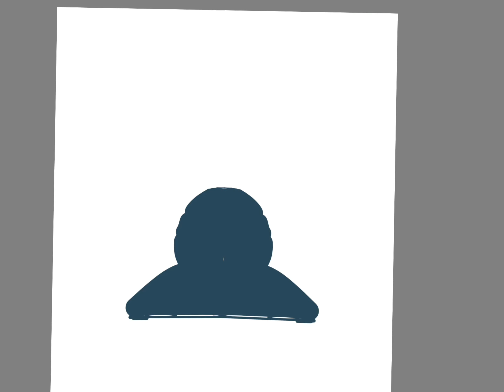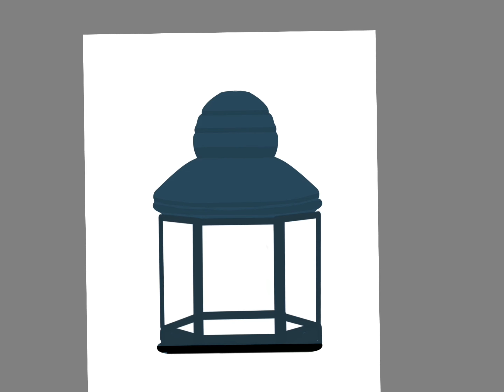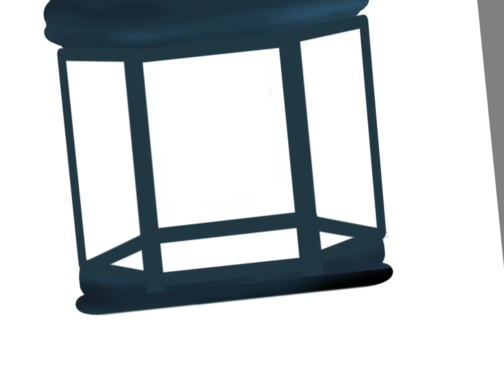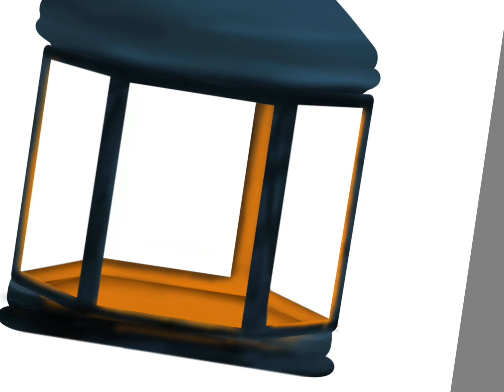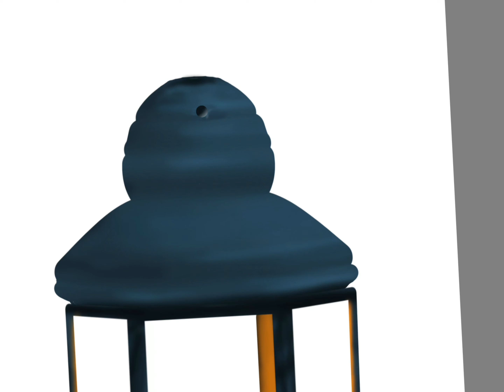LIGHT LAMP )) digital painting using Autodesk sketchbook (( Art journey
Hi 👋
If you like my video so please thumbs up 👍🏻
Comment your thoughts about video and channel, you can also suggest ideas about next video

are you still reading 😒that’s mean🤔 you have free time 🙄so use this time to subscribe my channel 😁 ,still reading 🤦🏻‍♀️ let me suggest you 🧐 what you should do😎 go watch my other videos 🙃 now gooo💃🏻